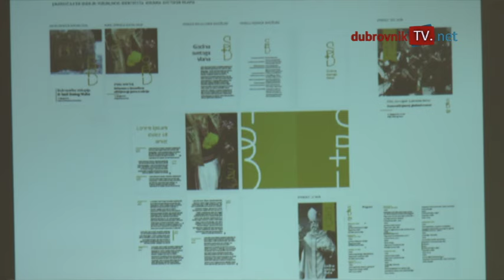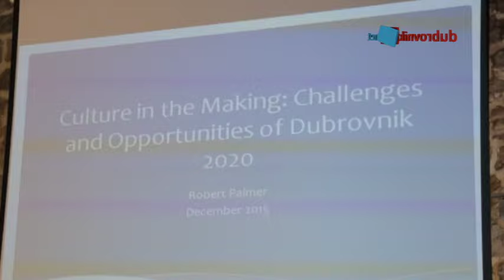Pregled tjedna 04.12.2015.